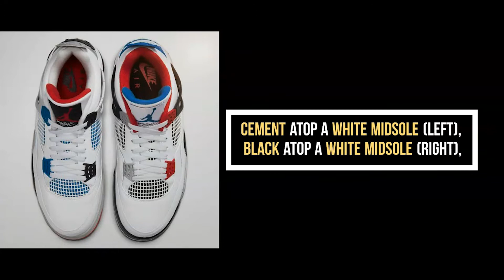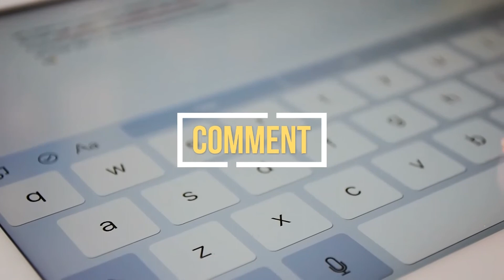SNEAKER OF THE DAY | Air Jordan 4 Retro SE “What The” Sneaker Review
Air Jordan 4 Retro SE “What The”

The Air Jordan 4 Retro remakes Michael Jordan’s 4th signature shoe for today’s streetwear savants. This “What The” sneaker is a mashup of the classic Fire Red, White Cement, and Military Blue 4 colorways. This sneaker features a white-based upper, black, red, and blue accents which include the tongue, liner, and heel tab, white laces, blue Jumpman branding on the left tongue, red Jumpman branding on the right tongue, white Nike Air branding on the left heel tab, black Nike Air branding on the right heel tab, black mudguard (left), tech grey mudguard (right), cement atop a white midsole (left), black atop a white midsole (right), a tech grey outsole (left), and a fire red outsole (right).

Here are some quick facts you need to know about this sneaker:

Sneaker Collection: Air Jordan 4 Retro

Nickname: “What The”

Color: White/Fire Red-Tech Grey-Military Blue

Original Retail Price: $200 USD

✔️ AIR JORDAN 4 FIRE RED 2020, JORDAN 4 COURT PURPLE + RASTA, NIKE SHUTS DOWN STORES AND MORE

✔️ AIR JORDAN 4 CARNIVAL, JORDAN 4 COURT PURPLE, J BALVIN JORDAN 1, LEBRON 7 ALL-STAR AND MORE

Your SneakerHeadQuarters

Translated titles:
SNEAKER DEL DIA | Air Jordan 4 Retro SE “What The” Sneaker Review

SNEAKER DU JOUR | Critique de la sneaker Air Jordan 4 Retro SE «What The»

Sapatilha do dia | Air Jordan 4 Retro SE-Revisão da Sapatilha

दिन का SNEAKER | एयर जॉर्डन 4 रेट्रो एसई "क्या

દિવસનો સ્નીકર | એર જોર્ડન 4 રેટ્રો એસઇ "

SNEAKER OF THE DAY | Air Jordan 4 Retro SE “Kedu ihe” Onye nyocha nke nyocha

SNEAKER OF THE HARI | Review Air Jordan 4 Retro SE “What The” Sneaker

今日のスニーカー|エアジョーダン4レトロSE“ What The”スニーカーレビュー

ڏينهن جو SNEAKER | ايئر اردن 4 ريٽرو ايس اي “ڇا” جو سنوڪر جا

SNEAKER ING HARI | Udara Yordania 4 Retro SE “Naon Anu” Review Panyawat

दिवसाचा स्नेकर | एअर जॉर्डन 4 रेट्रो एस

ਦਿਵਸ ਦਾ ਸਨੇਕਰ | ਏਅਰ ਜੌਰਡਨ 4 ਰੀਟਰੋ ਐਸਈ "ਵਟ

SNEAKER HARI | Tinjauan Sneaker Air Jordan 4 Retro SE "What The"

ദിവസത്തെ സ്‌നീക്കർ | എയർ ജോർദാൻ 4 റെട്

நாள் ஸ்னீக்கர் | ஏர் ஜோர்டான் 4 ரெட்ரோ

రోజు స్నీకర్ | ఎయిర్ జోర్డాన్ 4 రెట్రో S

SNEAKER OF THE DAY Air Jordan 4 Retro SE“ What The” รีวิวรองเท้า

دن کے سنجیدہ | ایئر اردن 4 ریٹرو SE “کیا ہے” جوتے کا جائز